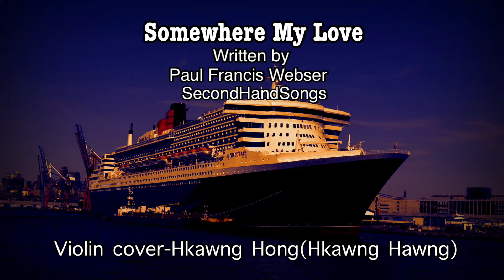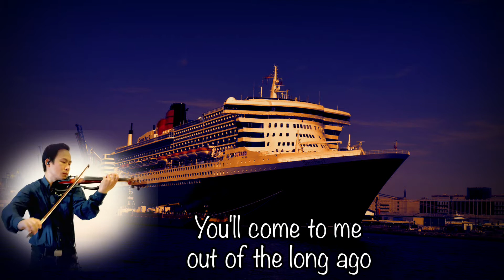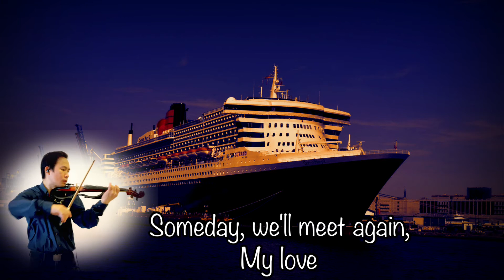Somewhere My Love.Andy William's version. Cover violin- Hkawng Hong(Hkawng Hawng) တယော-ခေါင်ဟောင်း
Somewhere my love- Andy Williams(Cover Violin).
Song Written by
Paul Francis Webser /SecondHandSongs.

Violin & Backing music cover by Hkawng Hawng(Hkawng Hong)

တယော-ခေါင်ဟောင်း